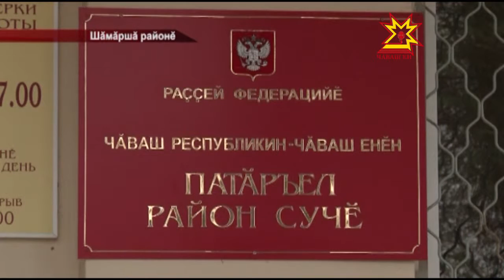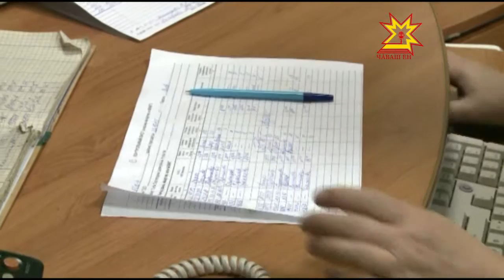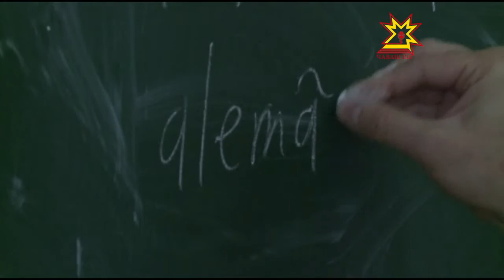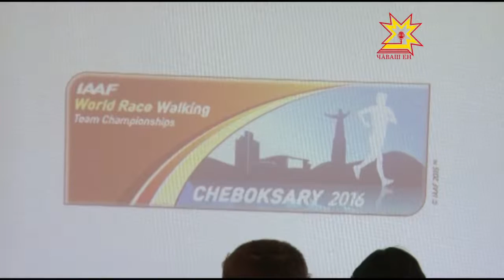Республика 27.10.2015 на чувашском языке. Дневной выпуск